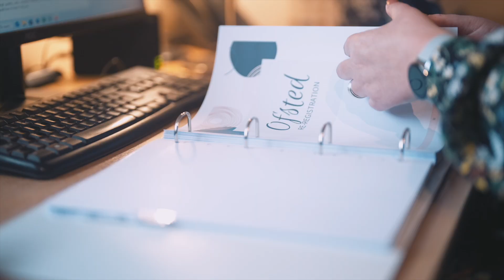Crèche Alexandra House | Municipalité de Plymouth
Dans le cadre du projet C-Care, la municipalité de Plymouth a mis en œuvre un programme de croissance économique inclusive. Il a été conçu pour tirer des leçons de la situation d’urgence causée par la pandémie afin de permettre aux entreprises et aux organisations de comprendre et de mettre en œuvre de nouvelles pratiques pour rendre l’économie de la ville plus résiliente dans un environnement économique de plus en plus complexe.

Le financement a été octroyé par le projet C-CARE (Covid Channel Area Response Exchange) du Fonds européen de développement régional. Le montant total de la subvention de l’UE est 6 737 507,06 €.